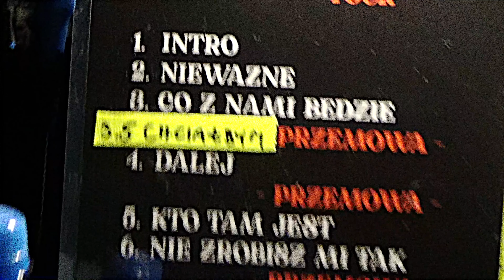Dawid Kwiatkowski - Co z nami będzie [Official Music Video]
Album „Dawid Kwiatkowski” pozwolił mi znaleźć drogę, o której zawsze marzyłem. „Co z nami będzie” to jej ostatni przystanek. Teraz szukam autostrady. Do usłyszenia!

Tytuł: Co z nami będzie
Artysta: Dawid Kwiatkowski
Muzyka: Dawid Kwiatkowski, Patryk Kumór, Małgorzata Uściłowska, Dominik Buczkowski
Tekst: Dawid Kwiatkowski, Małgorzata Uściłowska, Patryk Kumór
Producent: Dominic Buczkowski – Wojtaszek

Zdjęcia: Mikołaj Matyjasek (@matyjass_ek), Maciej Gierczycki
Montaż: Mikołaj Matyjasek
Product manager: Kaja Siudowska

dawidkwiatkowski

Dominik Borkowicz
DB4 MANAGEMENT

Music video by Dawid Kwiatkowski performing Co z nami będzie(C) 2022 The Copyright in this audiovisual recording is owned by DB4 MANAGEMENT Dominik Borkowicz, Dawid Kwiatkowski & Warner Music Poland